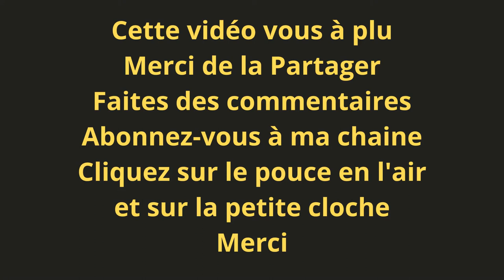Balade à Vézénobres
Je vous invite à une petite balade au village médiéval de Vézénobres dans le Gard.